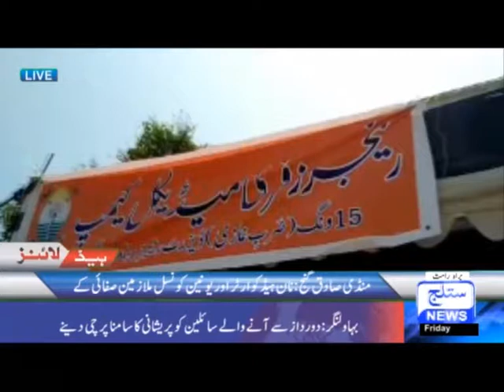رپوٹ فر حا ن شا ہ بہاولنگر